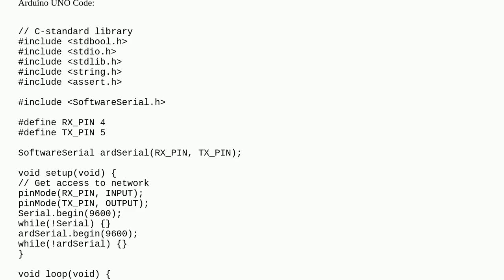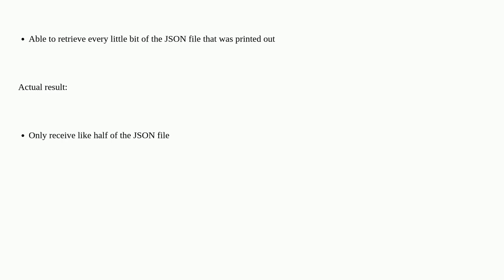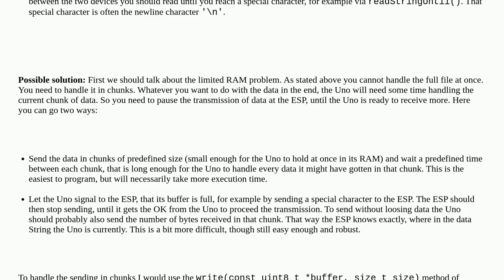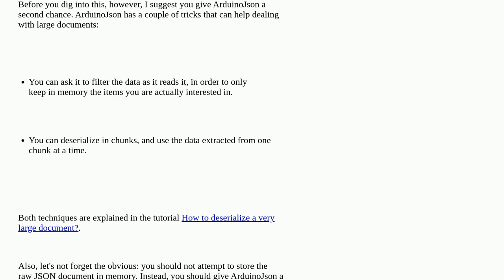SoftwareSerial will not read all of the printed string when calling readString()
A special thanks goes out to the community

  arduino-uno atmega328 serial esp32 softwareserial